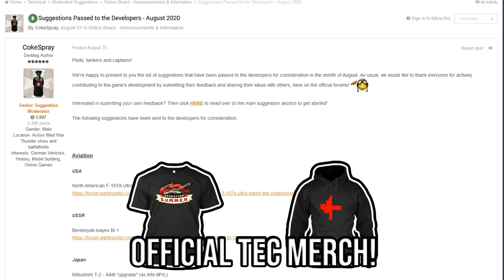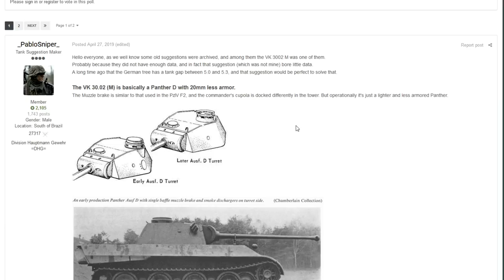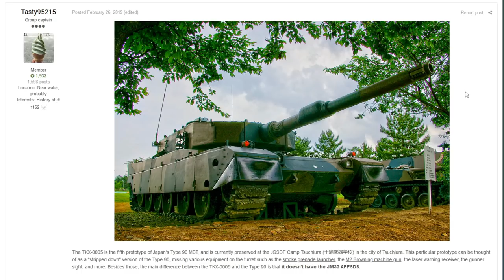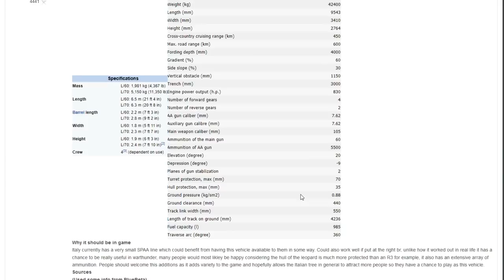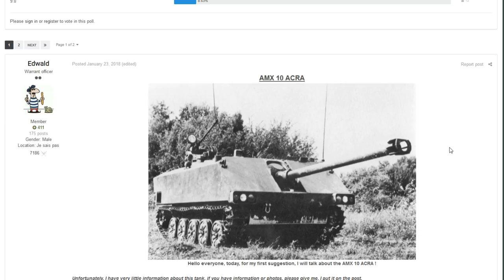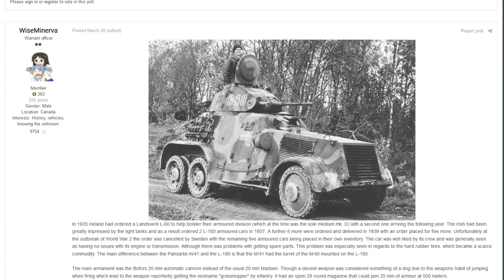Ground Forces - Passed to Developers - August 2020 - War Thunder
A bit of everything

System Specs : Windows 10 Pro 64-bit, Intel Core i5 4690K @ 3.50GHz, 16.0GB Dual-Channel DDR3 @ 799MHz, 4095MB NVIDIA GeForce RTX 2070